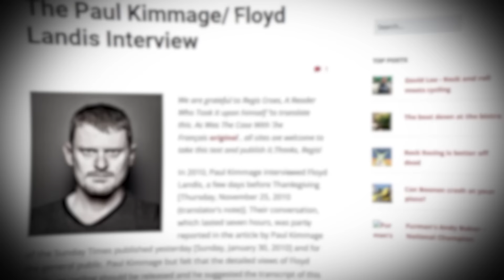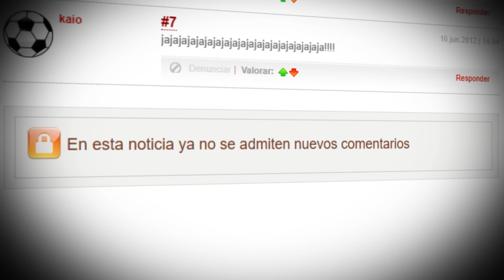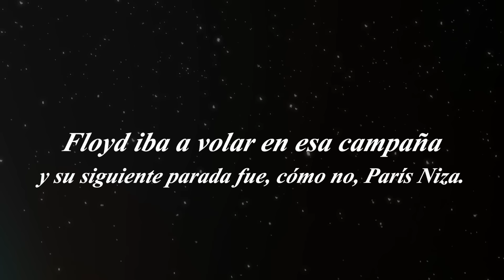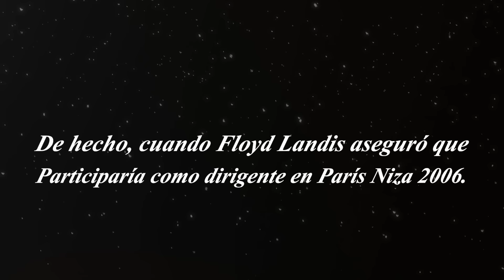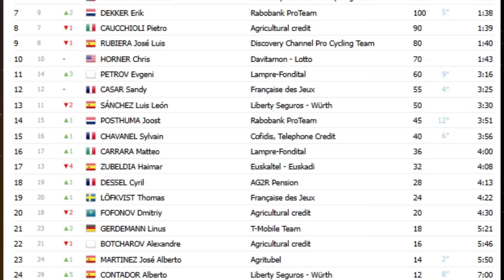El DOPADO Floyd Landis en Paris Niza fue una LOCURA..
Floyd Landis es uno de los mayores dopados de la historia del ciclismo y uno de los mayores enemigos de Lance Armstrong. Pero cuando competía para el equipo Phonak en 2006, no dudó en llamar al Doctor Del Moral para que le metiera bolsas llenas de sangre en vena para ganar a Patxi Vila una divertidísima París-Niza que fue clave para entender su victoria en el Tour de Francia 2006 totalmente dopado en Morzine el famoso día de Disneylandis. No es Juan Ayuso Tirreno Adriatico 2024 Jonas Vingegaard Tirreno Adriatico 2024 Tadej Pogacar Strade Bianche 2024 ni Remco Evenepoel París Niza 2024 Primoz Roglic París Niza 2024 , es la París Niza más dopada de la historia del ciclismo.